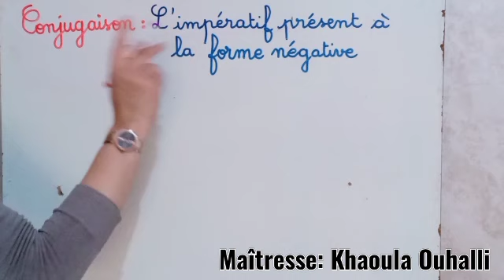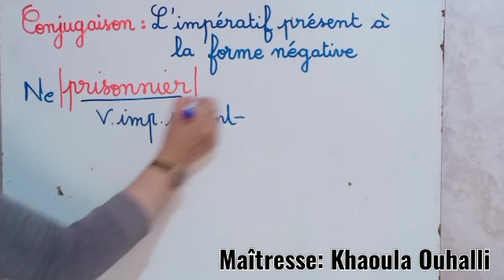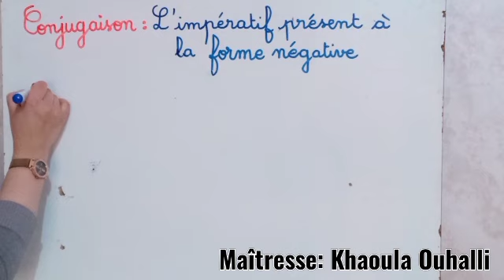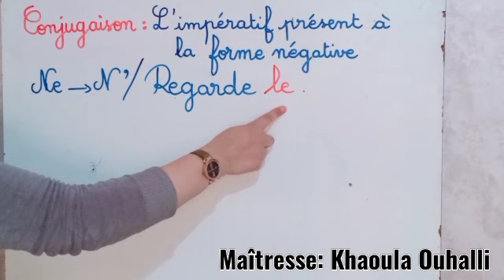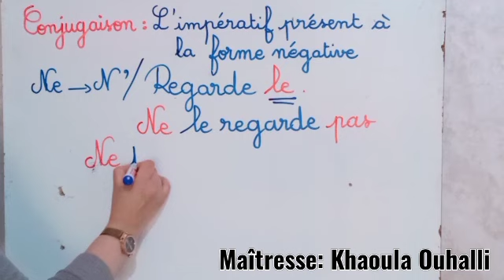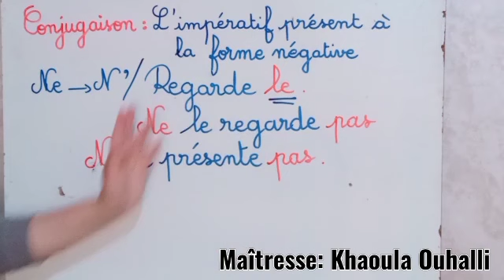L'impératif présent à la forme négative Coqueliquot CM2 unité 9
Conjugaison